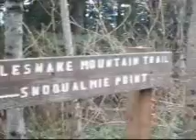Some benefits of Hadeeth of Jibreel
A few benefits from the hadeeth of jibreel about the pillars of Islam  -Friday lecture 2/25/2011